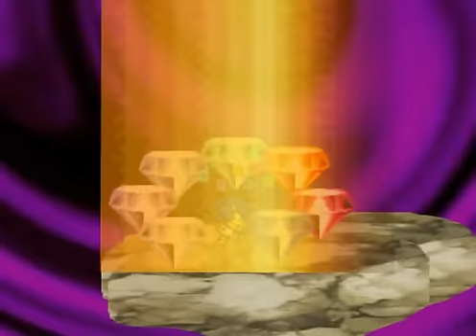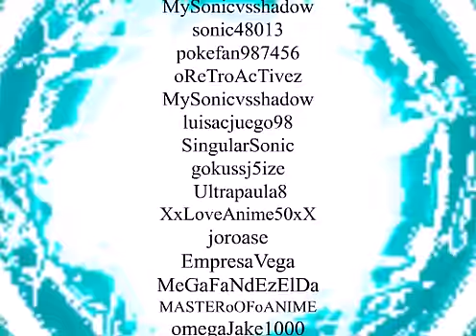Super Sonic X Universe capitulo 22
EL FIN DE LA BATALLA

Después de casi dos años termino la primera temporada. En el intro verán escenas que aparecerán y recordaran a los enemigos los cuales se enfrento Sonic, he puesto partes para que se den una idea de que va a pasar en la segunda temporada.
Espero que les guste el último episodio de la primera temporada si es así háganmelo
saber con manita arriba y un comentario.
El 30 de septiembre de 2010 subí el primer episodio de Super Sonic X Universe, en la descripción me comprometí a terminarlo casi dos años después voy a la mitad. Ahora me tomare un pequeño descanso de la serie, pero seguiré asiendo uno que otro videos, espero que sean comprensibles con mi decisión de tomarme un tiempo, cuando vuelva a retomar la serie se los are saber.
Esta es la segunda vez que subo el video ya que la primera me silenciaron el audio por usar la música HOLOGRAM de nico touches the walls.
Quiero agradecer a amyrosefans1 por ayudarme a saber cuál era la música que tenía que quita y a Agradecer a pucca1girl y davidsilloanimations por unos efectos que me pasaron

Super Sonic X Universe es una mezcla de mis animes favoritos así que si no quieres ver una combinación de dragon ball y naruto pero en Sonic no mires el video.